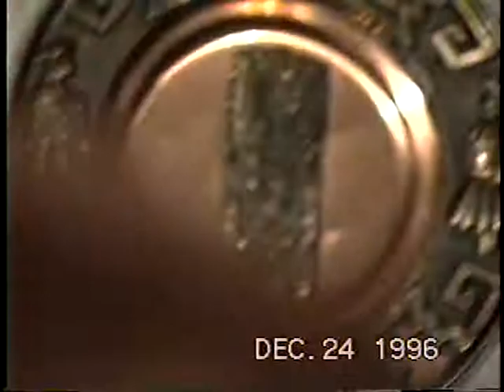Andreas ahijado Lolibeth - 21-22 y 24 y 25 Dic. 1996